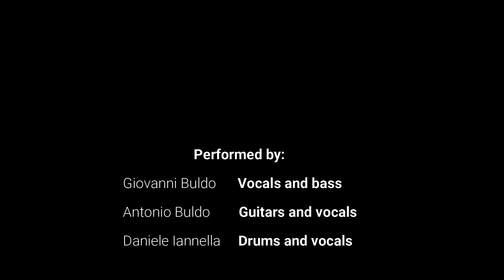Crazy Little Thing Called Love (Queen cover)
Giovanni Buldo: Vocals and bass
Antonio Buldo: Guitars and vocals
Daniele Iannella: Drums and vocals